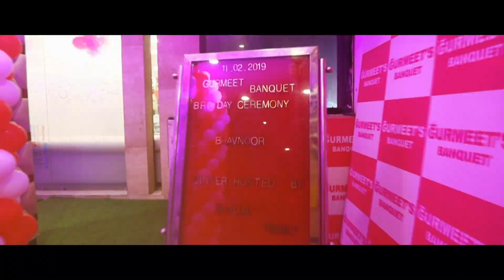Best Birthday Teaser Bhavnoor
Best Birthday Teaser  II  Cute Baby Bhavnoor I TRACK - Aashiyan Itti Si Khushi-Movie -Barfi